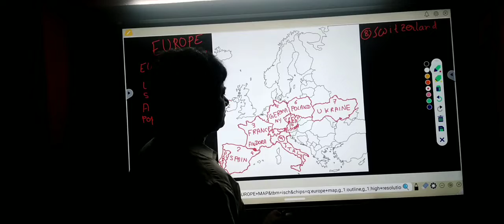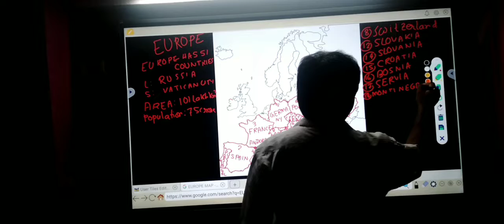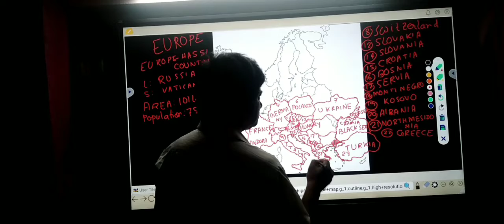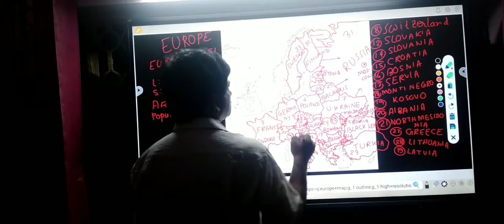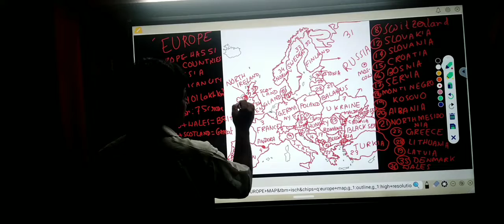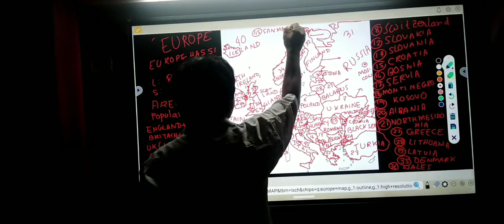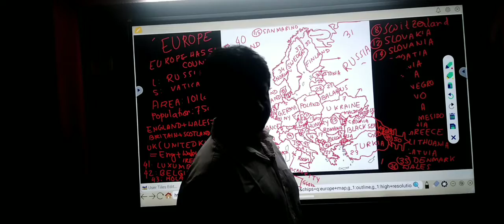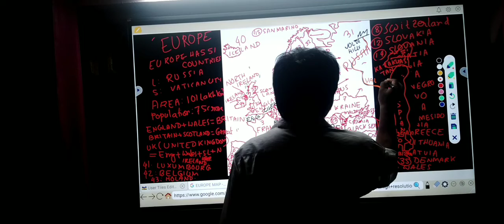KNOW ABOUT EUROPE